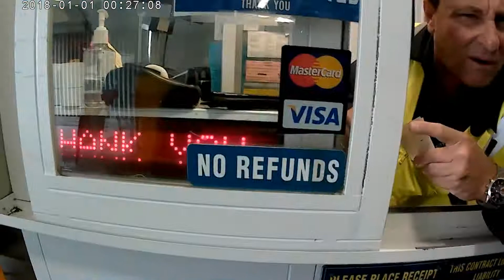Motorcycle Ride Through Monterey, CA | 2003 Kawasaki ZZR1200 / ZX12C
Just me riding to work in Monterey, California. I'm still in the early stages of making these types of videos, so the quality isn't as high as I would like. The camera cost about $30-40 on Amazon. At the moment I don't have a microphone hooked up to do a motovlog, however I want to do more scenic 1st person vids anyways.The motorcycle I own in this video is a 2003 Kawasaki ZZR1200 or ZX12-C. It is my second bike, my first being a 2006 z750s. I replaced the  audio with some good music because I still don't have a good mic setup.

The song in this video is titles "Reverse Missionary" by Ronnie Rayban. You can find his and other good music on all social media platforms;